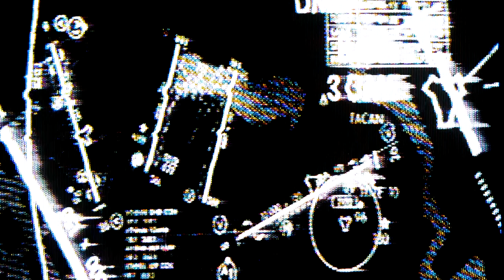Dopeboy Trouble - "Deep" Official Video